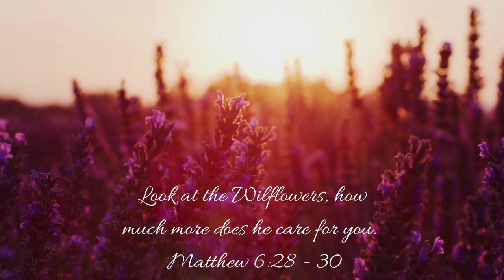Inspirational Short Look at the Wildflowers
I love creating and sharing inspiration messages that usually show up just when we need them. With these Short Messages of Hope, I want to share hope and inspire others to do the same. @shortmessagesofhope7647